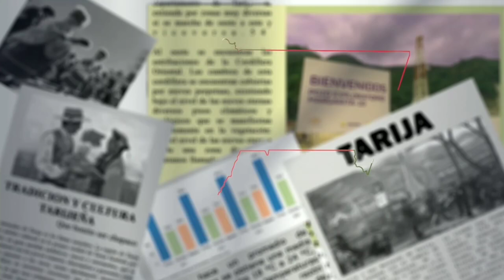Terapia Intensiva Pediátrica del Hospital San Juan de Dios Solo Tiene 3 Camas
El jefe de terapia intensiva pediátrica del Hospital San Juan de Dios, Nils Casson, informó que la unidad solo cuenta con tres camas para atender a los pacientes.
Casson destacó la urgente necesidad de trasladar equipos y personal al Hospital Materno Infantil para mejorar la capacidad de atención y brindar un servicio adecuado a los niños en estado crítico.